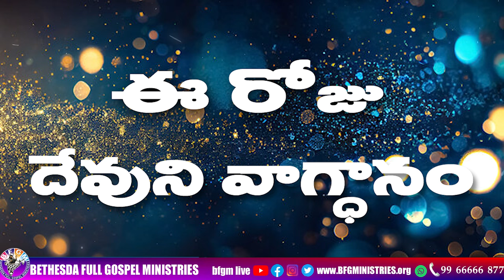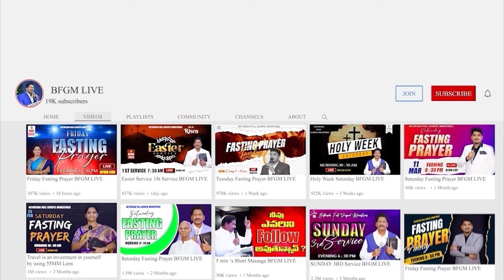Today's promise 30.04.2024 | BFGM LIVE